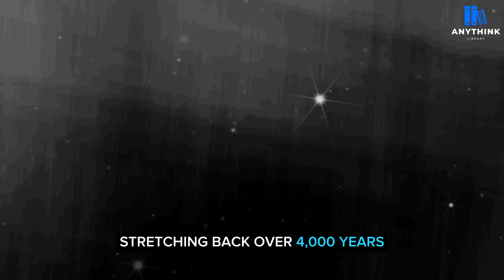Hinduism: A Historical Perspective on the World’s Oldest Religion | Anythink Library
Welcome to Anythink Library, your ultimate source for insightful and captivating documentaries on a variety of subjects. Our channel offers a diverse range of content, including history, science, culture, and nature, all designed to educate and entertain. With expertly crafted videos and engaging storytelling, our channel takes you on a journey of discovery and exploration.

Whether you're looking to learn about the mysteries of the universe, the fascinating cultures of the world, or the wonders of nature, Anythink Library has something for everyone. Our team of experienced filmmakers and researchers are committed to producing high-quality documentaries that inform and inspire.

So why not join us on our quest for knowledge and adventure? Whether you're a student, a teacher, or just someone who loves learning, our channel has something to offer.

How Hinduism Began: The Ancient Roots of the World’s Oldest Religion
The Story of Hinduism: From the Indus Valley Civilization to the Present Day
Hinduism 101: A Brief Introduction to the Origin and History of Hinduism
What is Hinduism? Exploring the Diversity and Unity of the Hindu Tradition
The Evolution of Hinduism: How It Changed Over Time and Space
Hinduism: A Journey Through Time and Space
The Mystery of Hinduism: Uncovering the Secrets of Its Origin and History
Hinduism: A Living Tradition with a Long History
The Origins and History of Hinduism: A Visual Guide
Hinduism: A Historical Perspective on the World’s Oldest Religion